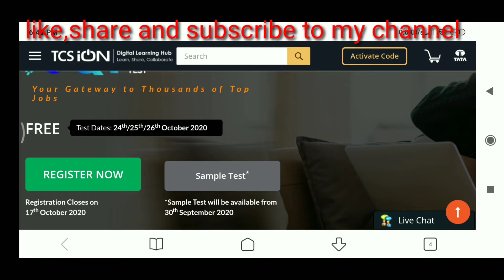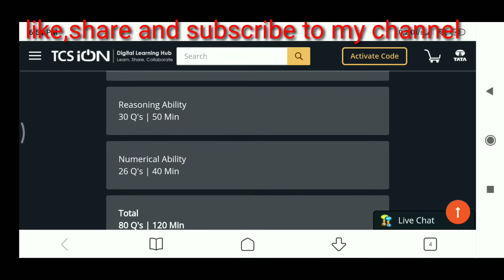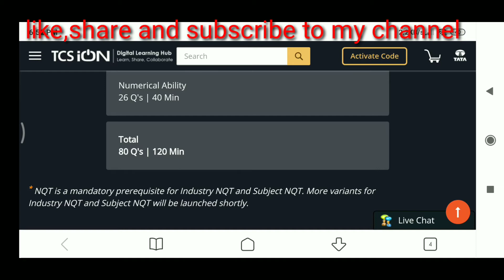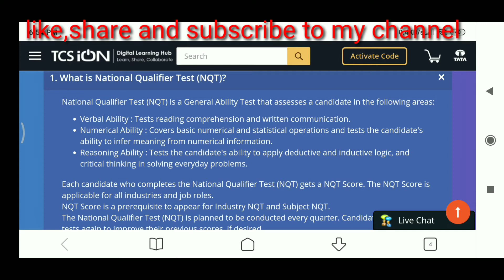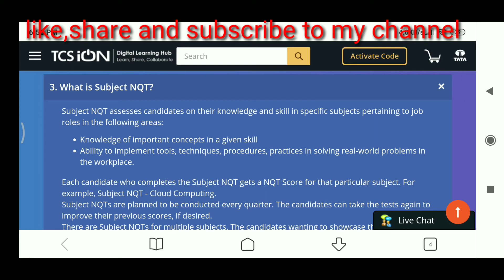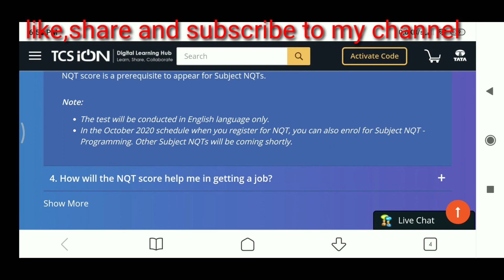TCS NQT Registration|National Qualifier Test 2021 Recruitment|TCS NQT test date and syllabus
Hi friends I am sharing job updates daily please like share and subscribe to my channel Telugu All you need and press bell icon.if you have doubts please comment below I will reply immediately.
TCS National Qualifier Test
Eligibility criteria:
UG, PG, and Diploma students in their pre-final and final year.
Students with any degree and specialization or discipline
Freshers with less than 2 years of experience
Last Date: 17th October 2020
Test Date of TCS NQT 2020: 24th/25th/26th October 2020
2 years score validity
2019,2020,2021,2022 batches are eligible
New pattern and syllabus everything is explained in the video